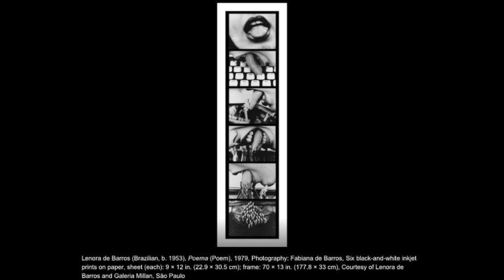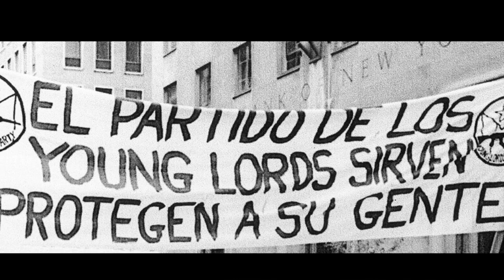Brooklyn Talks: Iris Morales, Rosa Clemente, and Victoria Barrett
In conjunction with Radical Women: Latin American Art, 1960‒1985, explore forms of intergenerational Latinx activism with former Young Lords Party member and filmmaker Iris Morales, educator and activist Rosa Clemente, and environmental activist Victoria Barrett. The three discuss strategies for community organizing in both the United States and Latin America, moderated by Adjoa Jones de Almeida, Director of Education.

on Thursday, April 26, 2018.